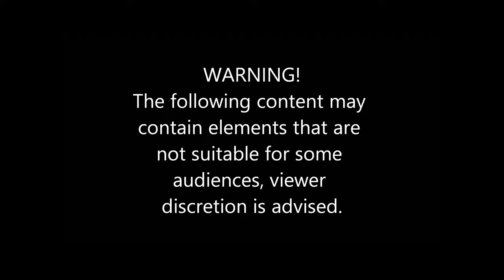American Truck Simulator Multiplayer EP 2 PT 2 Haulin' gifts from Camp Verde to Jackpot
Hey guys, here is part two!  Today, me and the guys run from Camp Verde to Jackpot, NV haulin gifts.

▼Current Content/ Schedule▼

American Truck Sim Let's Play 2x Per Week
American Truck Sim News and updates periodically
American Truck Sim gameplay videos
American Truck Sim Mod spotlight
LSPDFR series